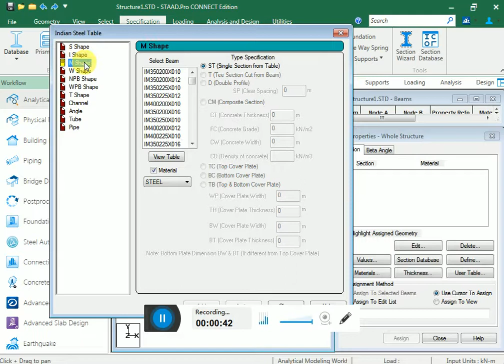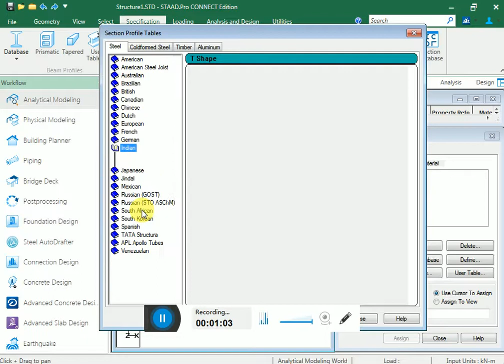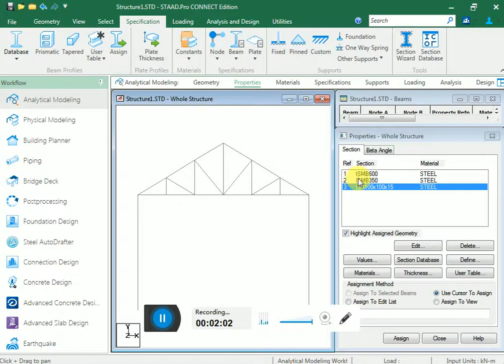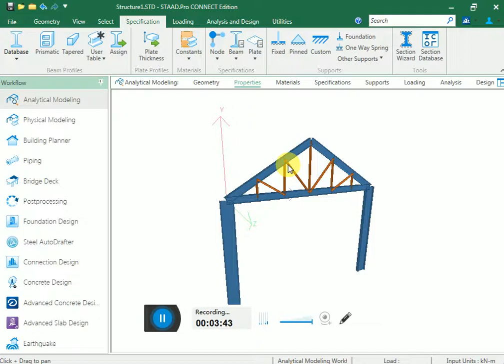PROPERTY - CONCRETE, STEEL ,PROPERTY IN STAAD PRO CONNECT EDITION V22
In this video, tutorial property for the truss model is created in Staad pro connect edition V22. The video with real time examples are explained.